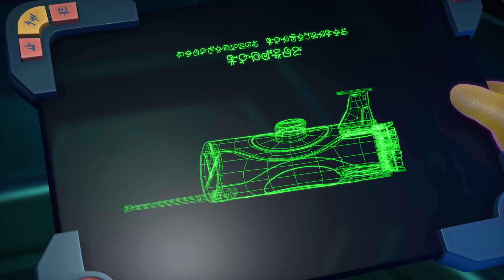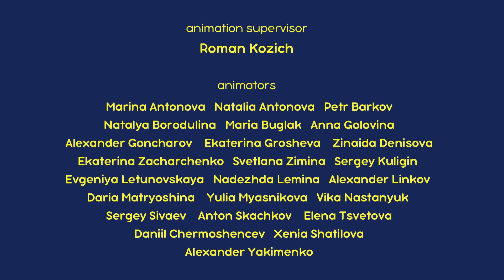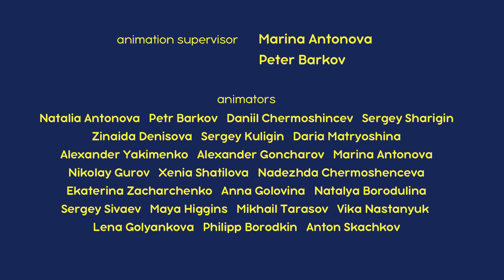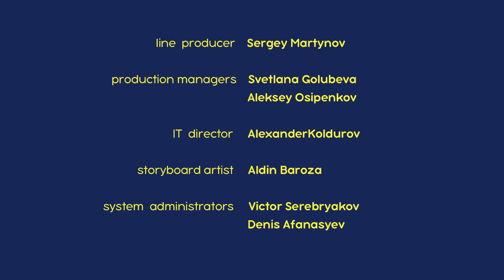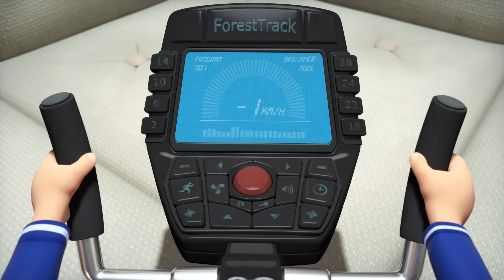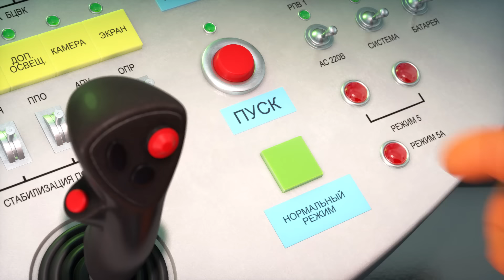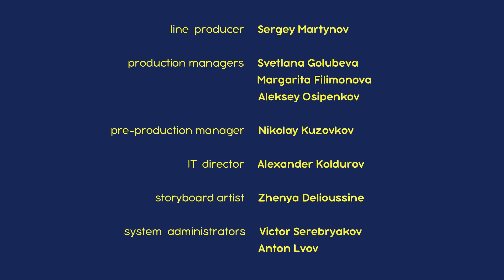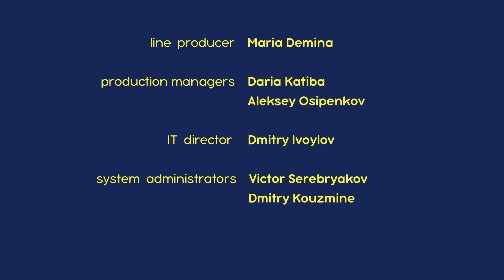المدير المغامر 🐻👱‍♀️ ماشا والدب 🌍👱‍♀️ Masha and the Bear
🌍 جئناكم بسلام 👽👱‍♀️ (الحلقة 65)
🌍 ليلة مخيفة 👻 (الحلقة 39)
🌍 ابتسم لي 📷 (الحلقة  34)
🌍 تلألئي أيتها النجوم 🚀🌙 (الحلقة  70)
🌍 ألعاب الخفة ⭐ (الحلقة  25)